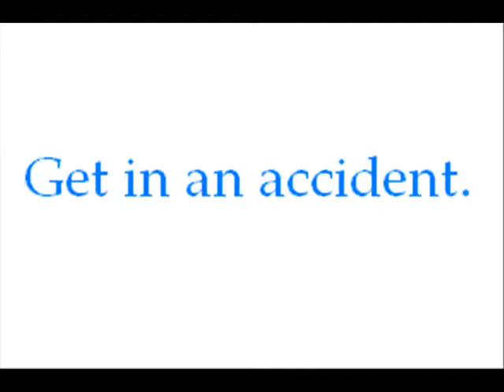TOMMY LEE JONES PLAYS VIOLIN BEETHOVEN SONG!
Watch Tommy Lee Jones play Beethoven's symphony on violin!